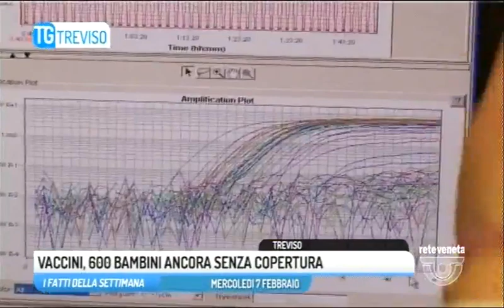TG TREVISO - Edizione completa di domenica 11 febbraio 2018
TG TREVISO - Edizione completa domenica 11 febbraio 2018